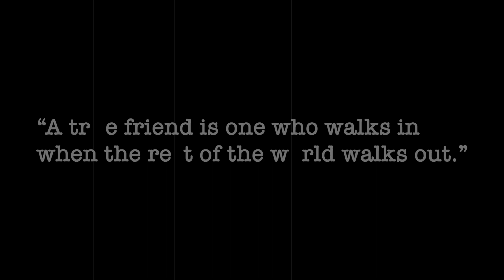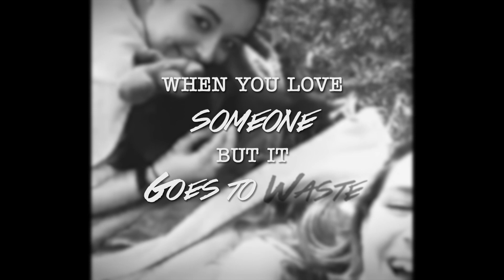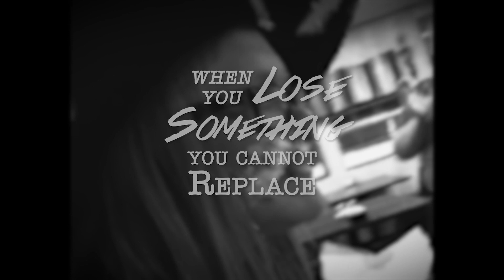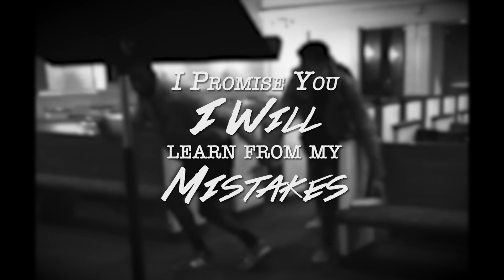Fix You (lyric video) - Coldplay | Cover by Austin Miller Band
Made up entirely of snapchat videos by some of our closest friends. Thank you all for helping to make life worth living.

An acoustic cover of Fix You by Coldplay performed by The Booth.

Vocals - Austin Miller, Sarah Elizabeth Jordan
Instrumentation and Production - Andrew Kinzer